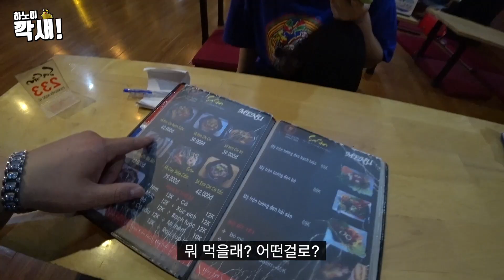붉닭볶음면 보다 매운(?) 베트남 하노이 해산물 매운 라면? / 베트남 맛집 / 깍새 Mukbang #29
베트남에 15년차 거주중인 베트남 깍새입니다.

베트남의 즐거운 생활기를 올리고 있는 채널입니다.

베트남 하노이 레알 맛집을 찾아서. 이번 맛집은 매운 해산물 라면이에요.

7단계 매운맛이 있는 하노이 매운 맛집이랍니다.

저는 4단계도 매웠는데 매운거 좋아하시면 7단계 도전하세요.

식당이름 : Sasin Noodle 7

주소 : 219 Nguyễn Ngọc Vũ, Trung Hoà, Cầu Giấy, Hà Nội

베트남 생활에 궁금한것이 있으시다면 댓글을 달아주세요^^

베트남 깍새 페이스북